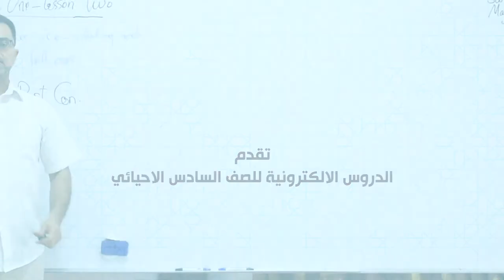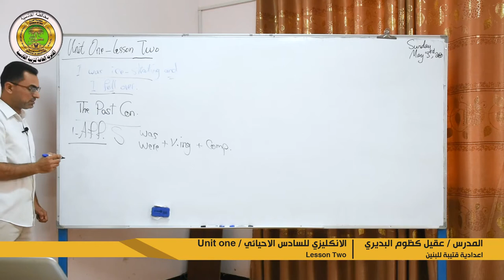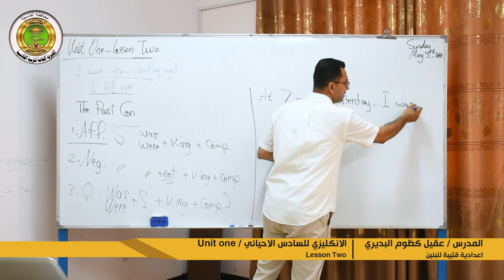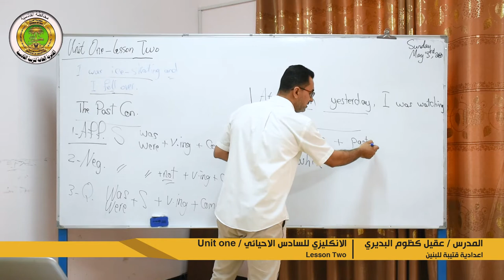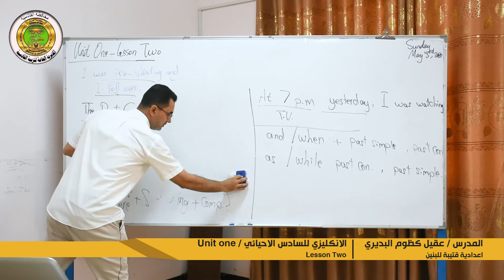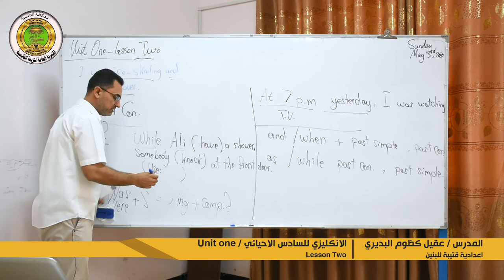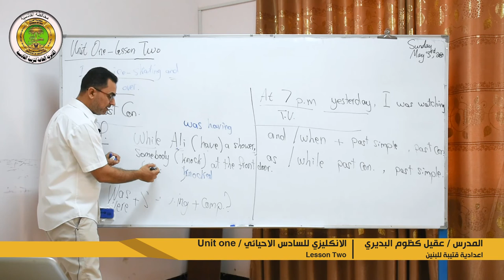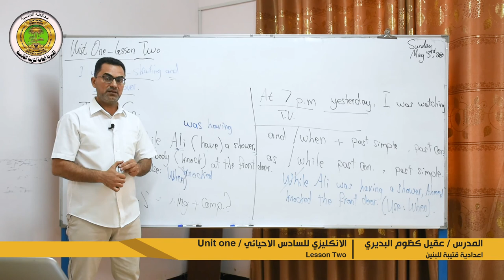الوحدة الإولى - الدرس الثاني / الجزء الثاني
Unit One - Lesson Two / Part Two // I was ice-skating and I fell over